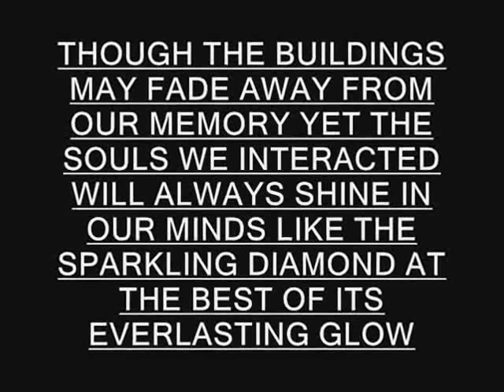MILITARY COLLEGE JHELUM entry 2007-12 ( A TIPIAN MEMOIR)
FOR MY DEAR LOVELY FRIENDS